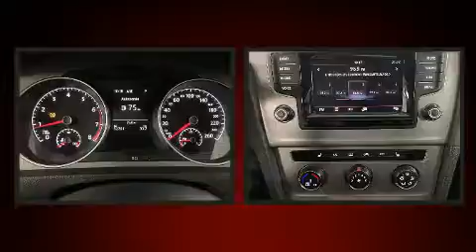2015 Volkswagen Golf in Charlemagne, QC J5Z 0B5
Attendez-vous toujours à plus avec la Volkswagen Golf 2015. Ce modèle à hayon 4 portes et 5 passagers vient tout juste de passer le cap des 50 000 km. Ce véhicule à traction possède une transmission automatique et un moteur 4 cylindres de 1,8 L. Voici quelques unes des options: sièges chauffants, l'ouverture automatique de la glace du conducteur, un compte-tours, des essuie-glaces intermittents, le siège conducteur à commande électrique, un afficheur de la température extérieure, une banquette arrière à dossiers rabattables séparés, et le télédéverrouillage. L'habitacle propose de nombreuses solutions de rangement qui sont le reflet d'un souci élevé du détail. Ses roues en alliage sont bien proportionnées et ajoutent à son look. La chaîne haute fidélité alimente 8 haut-parleurs, qui procurent à tous les passagers une expérience audio de premier niveau. Volkswagen accorde la priorité à la sécurité et la protection en incluant: coussins gonflables à l'avant, rideaux gonflables pour protéger la tête, système antipatinage, système d'assistance au freinage, appuis-tête avant anti-coup de fouet, un avertisseur d'urgence, et freins antiblocage. Le dispositif de stabilité électronique tente de maintenir votre véhicule sur la route quelles que soient les conditions routières. Notre objectif: offrir les meilleurs prix et le meilleur service à chacun de nos clients. Passez nous voir ou appelez-nous pour obtenir plus d'information.